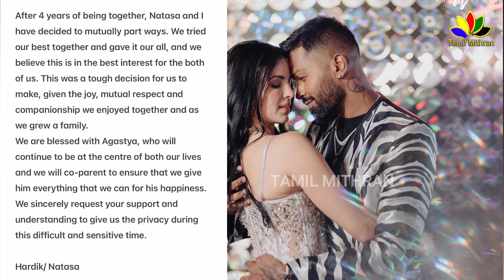Hardik Pandya Divorce😪 Real Reason Revealed | Hardik Emotional Speech | Natasa | Alexander | Dating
hardik pandya divorce reason Speech | Hardik Pandya Divorce😪 Real Reason Revealed | Hardik Emotional Speech | Natasa | Alexander | Dating | hardik pandya divorce news tamil |
hardik pandya divorce tamil | hardik pandya divorce news fake or real?